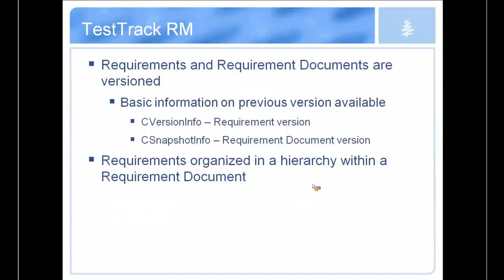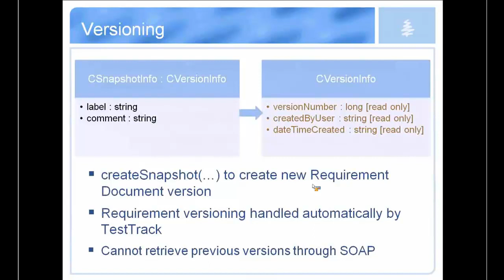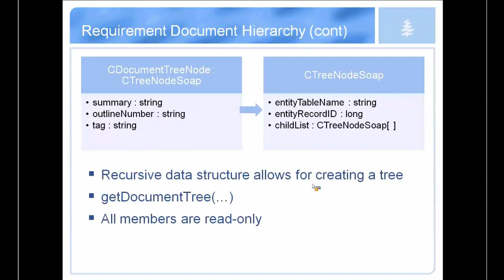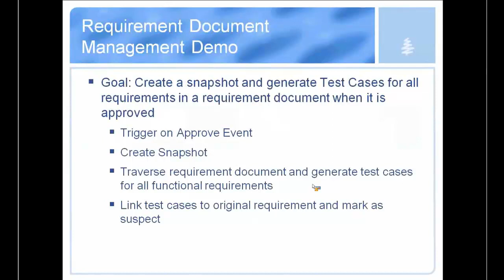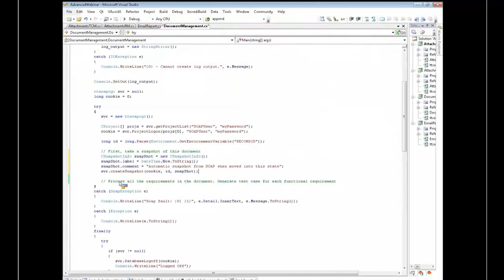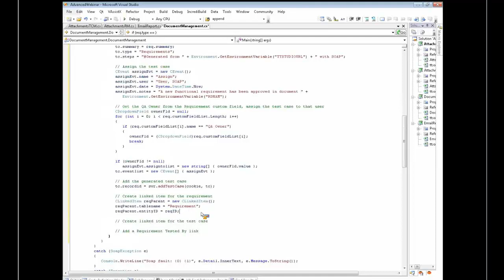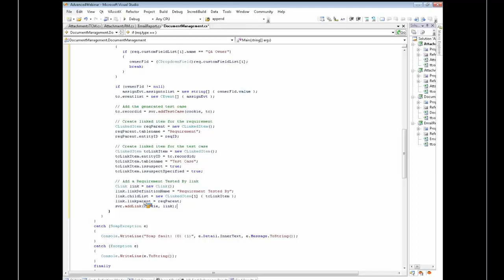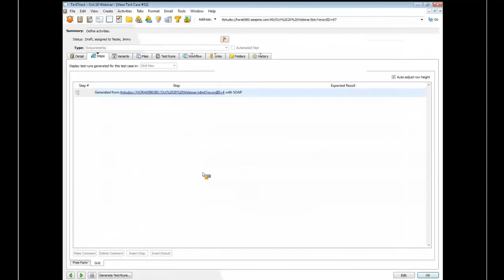Working with Requirements in the TestTrack SOAP API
This video discusses working with requirements and requirement documents using Seapine's TestTrack SOAP API.